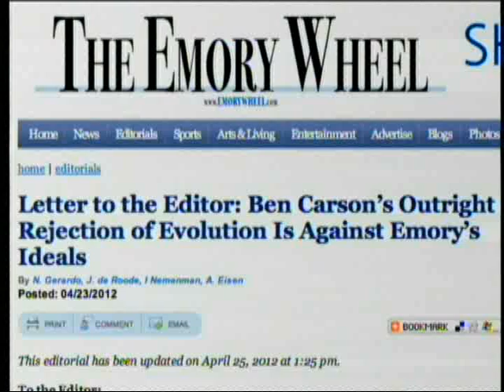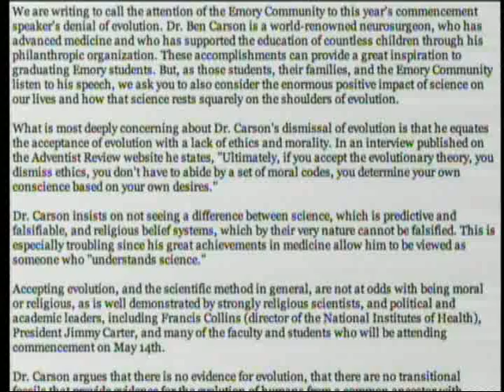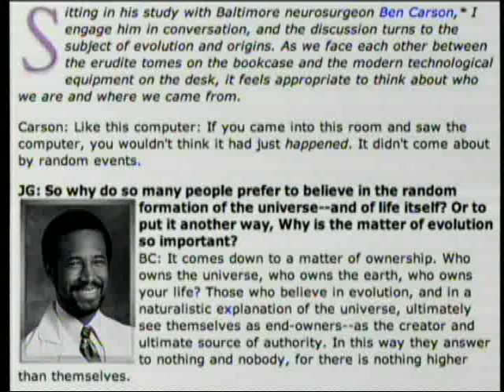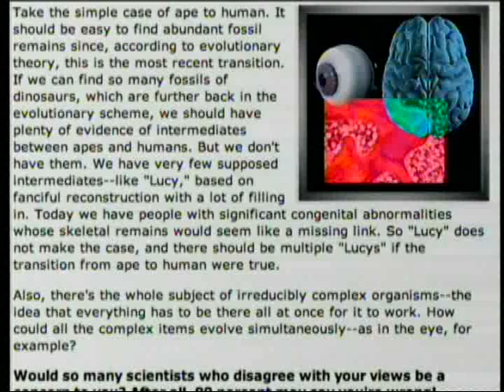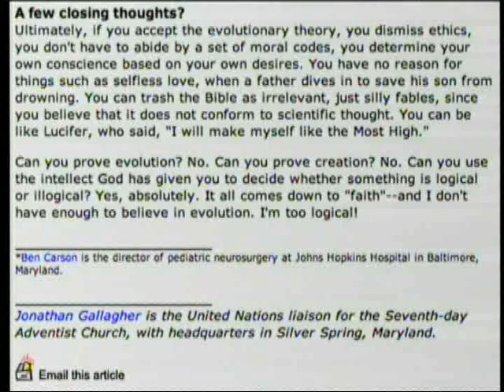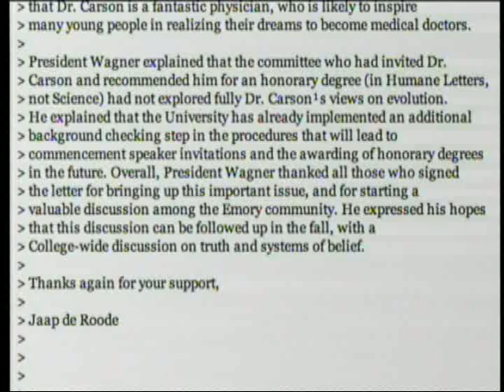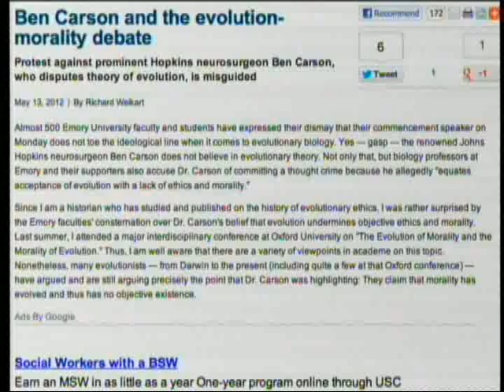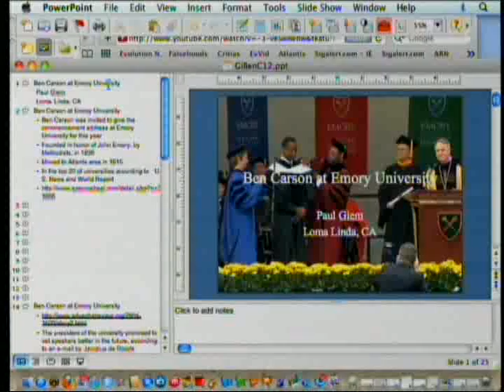Ben Carson and Emory University 7-7-2012 by Paul Giem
Ben Carson, MD, was invited to speak at the graduation ceremonies at Emory University this year.  Then some biology professors objected because he disagreed with the grand theory of evolution and what he viewed as its implications.  Emory University allowed him to speak, but promised to vet any future speakers.